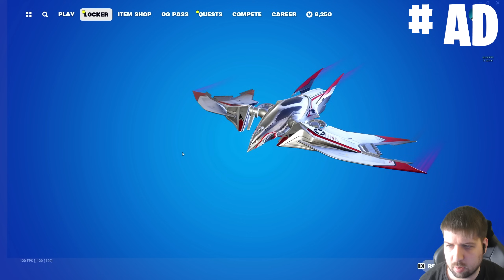10 ŐRÜLT OG VILÁGREKORDOT DÖNTÖK MEG! - AMIKET SOSE FOG SENKI!🤯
💰Ha támogatnál💰

Ha tetszett a videó ne felejts el feliratkozni,és likeolni a videót. A feliratkozás gomb mellett nyomd be a harangot,így nem maradsz le semmiről!🔔

Thanks for Epic games to provide me this bundle!

A mai fortnite videóban őrült og fortnite világrekordokat döntök meg!

Phonk Cyberpunk by Infraction  Lazerpunk Robophonk  VIDEO No Copyright